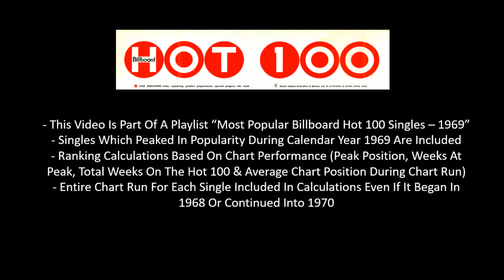#2 Of 1969 - The Archies - Sugar, Sugar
The 2nd Most Popular Single Of 1969 Based On Chart Performance On The Billboard Hot 100 (Peak Position, Weeks At Peak, Total Weeks On The Hot 100 & Average Chart Position During Chart Run).  Singles Which Peaked In Popularity During Calendar Year 1969 Are Included, Entire Chart Run For Each Single Included In Calculations Even If It Began In 1968 Or Continued Into 1970